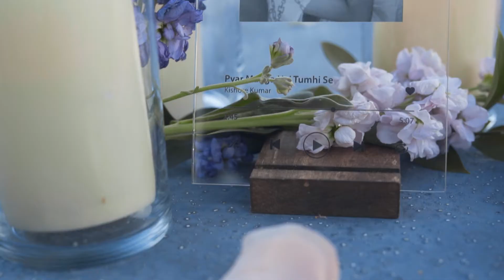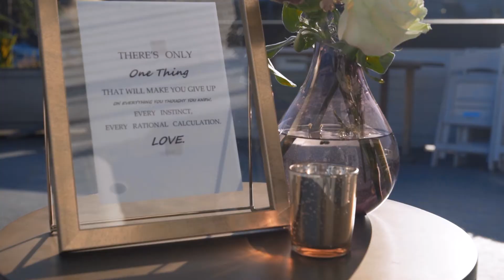Sruthi & Nikhil | Proposal Film - Seattle, WA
MV Skansonia - June 9, 2021

Shot on a Sony a7S II
Sony 16-35mm f/4, Sigma 50mm f/1.4, Sony 70-200mm f/4